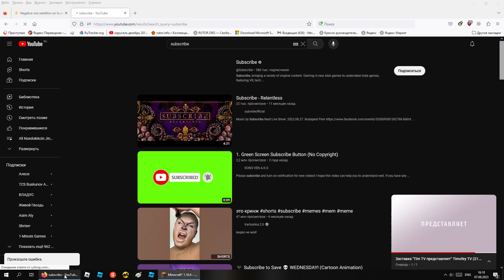Negative one sextillion in minecraft